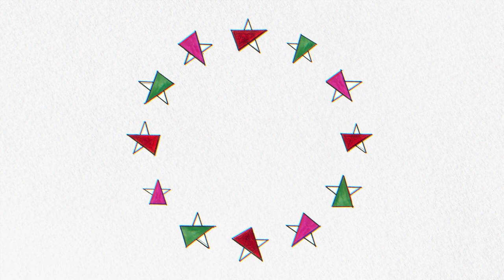Frontline E02: Death threats, lawfare & resistance: fighting fracking, with Esteban Servat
Esteban Servat is an Argentinian scientist and anti-fracking activist with a roller-coaster of a story that every activist should hear.

In 2018 in rural Argentina, Esteban went head-to-head with his government and the world’s most powerful energy companies. The issue: drilling for oil in the planet’s second largest shale gas basin, and averting environmental catastrophe for the region and the hundreds of thousands of people who live there.

With a leaked report, a Facebook page and a lot of guts, Esteban mobilised tens of thousands of people in the biggest anti-fracking protest yet witnessed. The government tried to prosecute him. And when that didn’t work, things got dangerous…

In this interview with Mehran Khalili for our activism series Frontline, Esteban takes us through what he did, how power reacted, tactics that worked and those that didn’t. And he tells us where the new struggle for environmental justice is at: with the Debt For Climate campaign

It’s a fascinating story, and a treasure trove for activists looking to shed light on secrets that power would rather keep hidden.

Frontline is a DiEM TV show about people who confront power, to figure out how they do it. The goal: to give you tips, tactics and inspiration for your own activist projects.

Thoughts, feedback, or a guest you’d like to see?